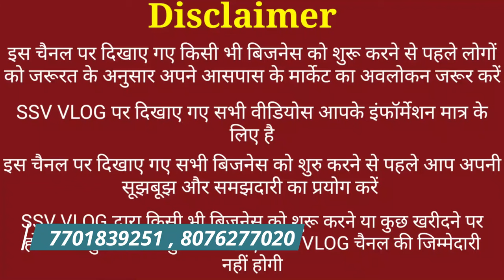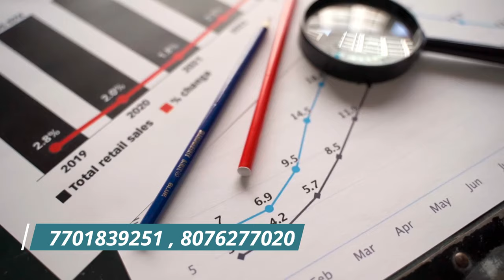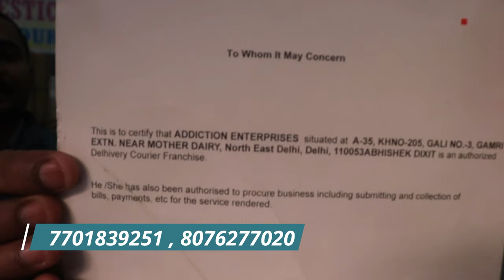घर बैठे समान मंगाओ और भेजो | All India Transport Courier Service | Delhi Courier Service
सस्ता कोरियर और ट्रांसपोर्ट कंपनी | इंडिया और इंडिया से बाहर सामान भेजे

Sadhe teen pusta , gali no. 08 , kartar nagar , delhi - 110053